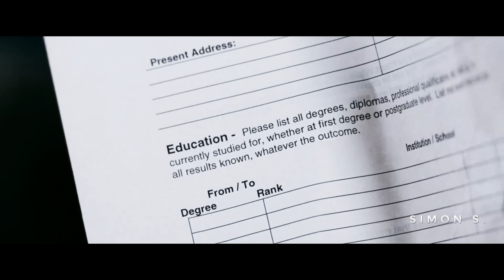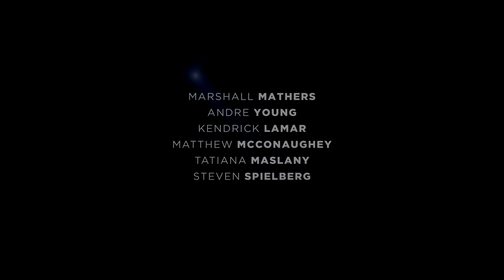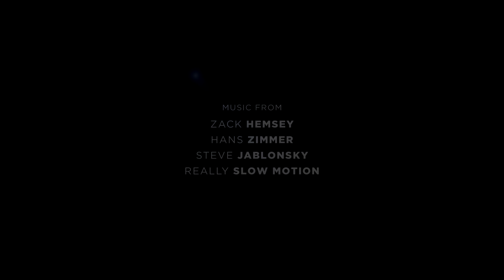Chase Your Greatness | Ultimate Motivational Film (HD)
About CHASE YOUR GREATNESS:
After releasing several moving and inspirational short films including “Redemption”, “Vision”, “Inspire”, “Determination” and much more, visionary director Simon Scheerens sets his stamp on the motivational film genre with the feature CHASE YOUR GREATNESS, an epic stand-alone closing chapter for the genre. Edited in a masterful, brilliant way, the film is supported by world’s greatest composers with tracks from Hans Zimmer (Inception, The Dark Knight), Zack Hemsey (Revival), Really Slow Motion (Vision) and the emotional send-off from Steve Jablonsky (Transformers, The Island) featuring the track “Tessa” from 2014’s blockbuster T4.

Featuring a star-studded list of familiar faces, CHASE YOUR GREATNESS includes moments from the best films in history with Jake Gyllenhaal (Southpaw), Will Smith (Seven Pounds), Denzel Washington (Training Day, Flight), Brad Pitt (Moneyball), Andre “Dr. Dre” Young (Something From Nothing The Art Of Rap), Sylvester Stallone (Rocky) along many others.

CHASE YOUR GREATNESS wouldn’t be complete if it wasn’t for the speeches of the world’s most influential people, featuring Les Brown, Eric Thomas, Will Smith, Steve Jobs, Arnold Schwarzenegger, Denzel Washington, alongside many other motivational personalities.

CHASE YOUR GREATNESS is the final chapter in the series of motivational films/videos by Simon Scheerens and studio Dreamway Pictures, and is the ultimate send-off to a genre that keeps inspiring people day in – and day out.

CHAPTERS:
ACT I — "Tragedy": 00:00
ACT II — "Achievement": 06:38
ACT III — "Follow Your Path": 11:02
ACT IV — "The Comeback": 14:35
ACT V — "Greatness": 16:36

CREDITS: 21:15

Soundtrack:
Really Slow Motion - You Will Be This Legend
Hans Zimmer - Why Do We Fall